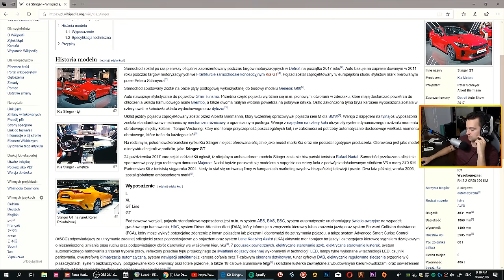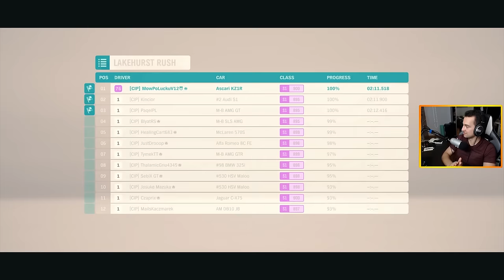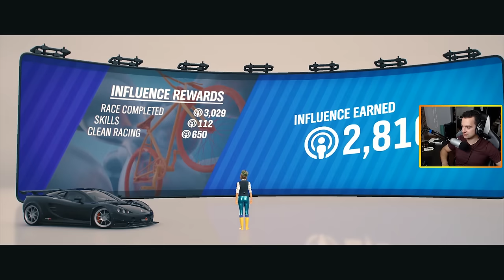FORZA HORIZON 4 - ZNACIE ASCARI?